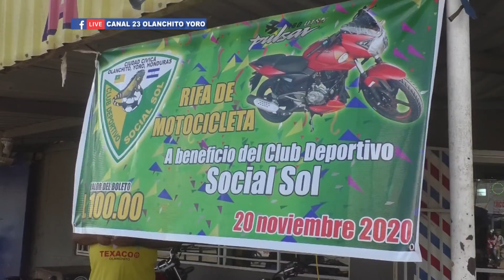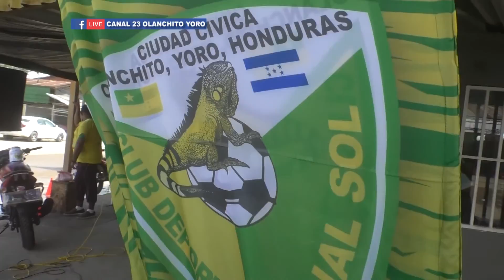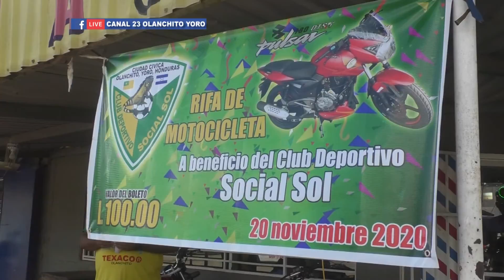DIRECTIVA DEL SOCIAL SOL CONTINUA CON LA VENTA DE BOLETOS PARA LA RIFA DE UNA MOTOCILETA PULSAR 180